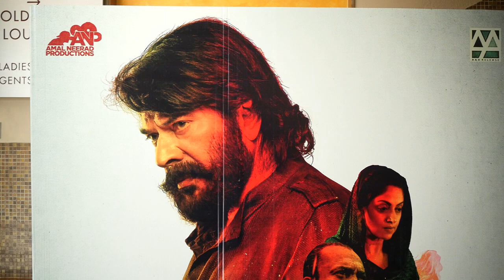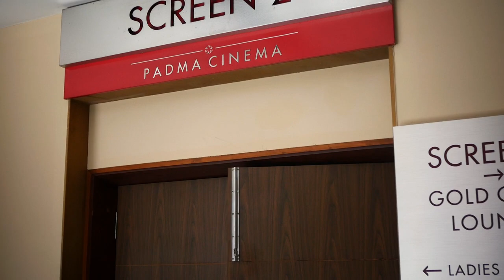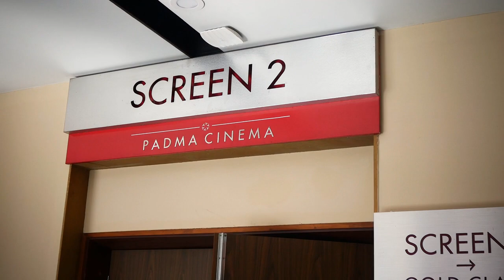ഒടിയന്റെ റെക്കോർഡ് തകർത്തു ഭീഷ്മപർവം |BHEESHMA BREAK ODIYANS COLLECTION RECORD